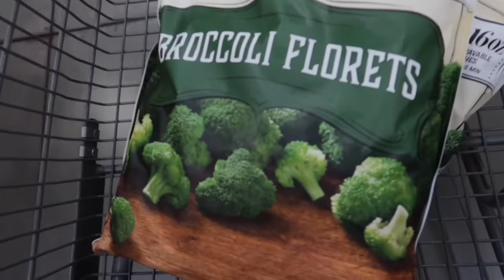Limpieza y Sams Club